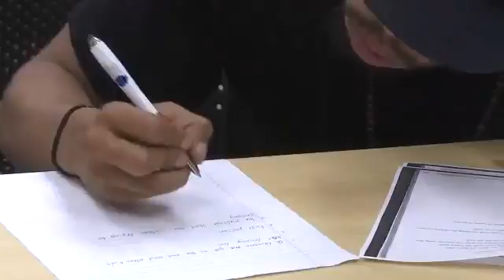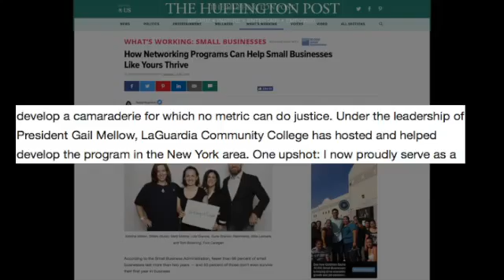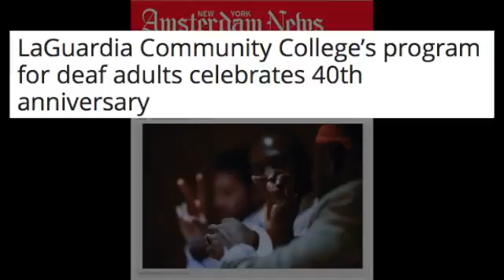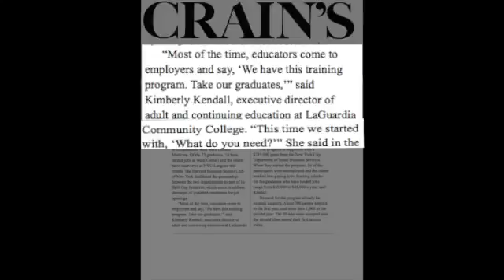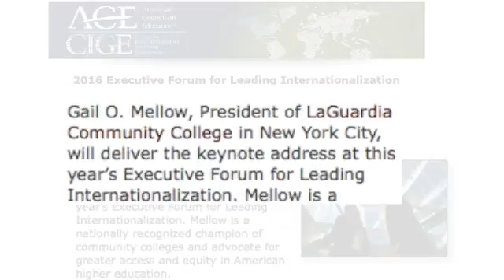LaGuardia Community College in the News, June 15 – Sept. 1, 2016